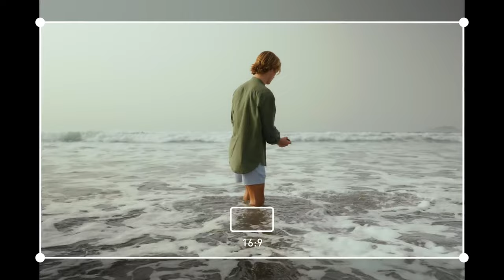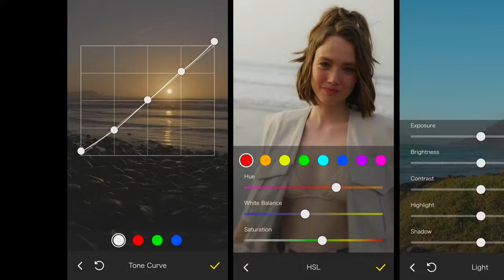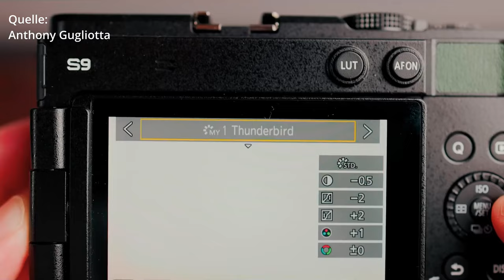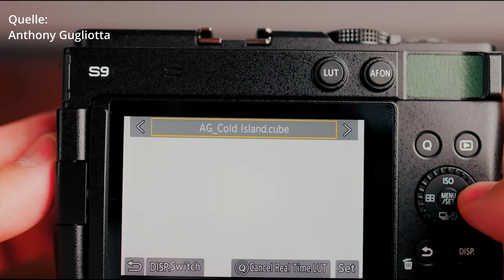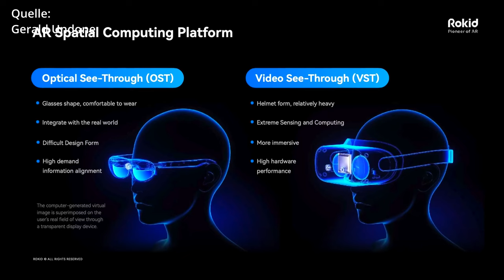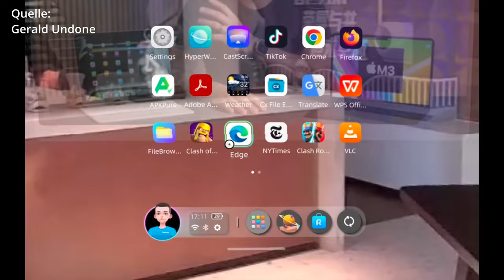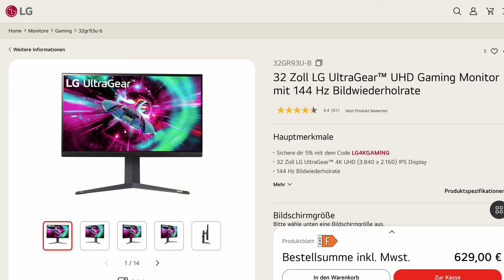Panasonic S9 eine Problem-Kamera - Shutter News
Die Panasonic S9 kostet 1700€. Habe mich im Video vertan. Ändert aber nichts am Endresult.

Das Footage über die Rokid AR Lite kommt von dem Youtuber: Max Tech.
Habe ich falsch eingeblendet. Sorry!

Ein Drama in der heutigen Folge. Einfach angucken!